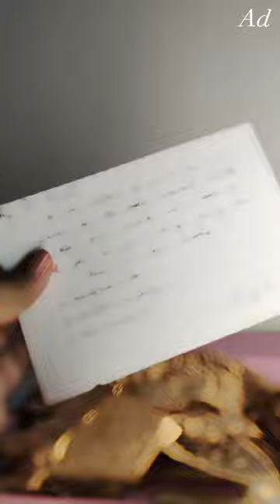Unboxing Beauty Barn Box 🎁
READ CAPTION FOR DETAILS
Beauty barn is an online platform that caters to all the korean skincare and makeup products. They have sent in this beautiful box with @imfrom_official products and a tote bag which would definitely be very useful.
Thank you for sending them .
I have been using all of the products for around 6days now.i'll be sharing my reviews soon on each of them.